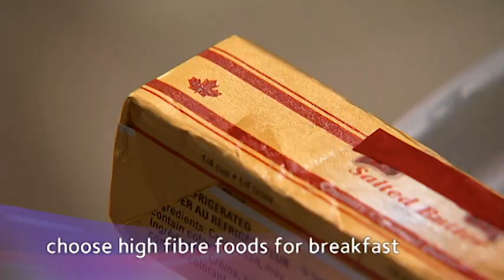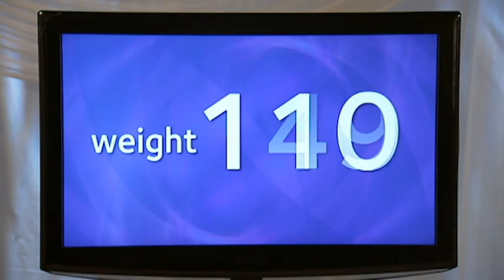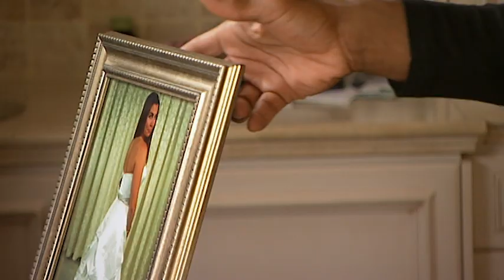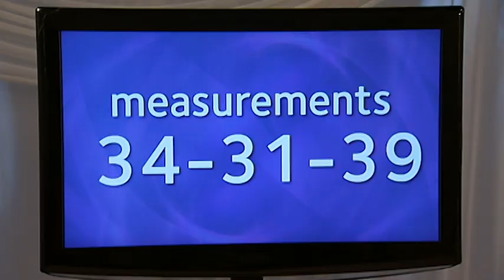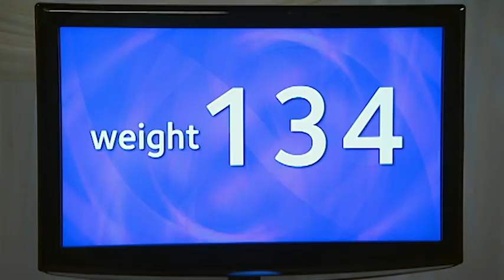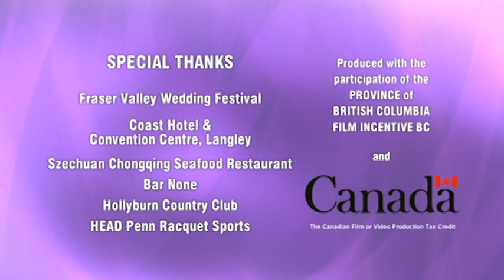Princess Bride Doesn't Understand Fitness - Bulging Brides - Power Princess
Real estate agent Season loves her fatty fried foods and hasn’t hit the gym in years. This princess bride is used to being the boss and getting her own way, but she’s in for a rude awakening as Tommy puts her through his tough-love workouts and nutrition plan.